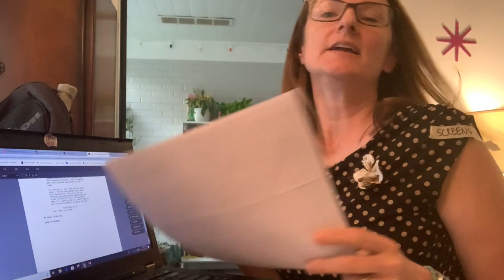Intro to Virtual Cinematic Arts Class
A welcome video for my Cinematic Arts classes. Cameo by my dog, Blaze.